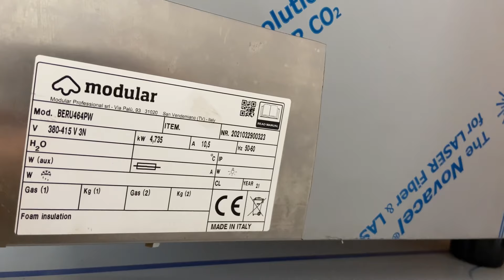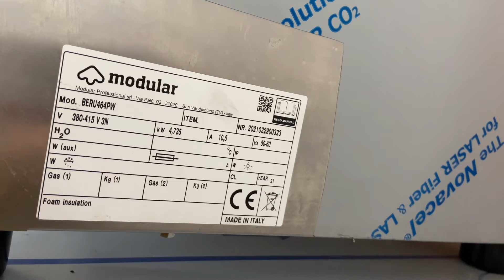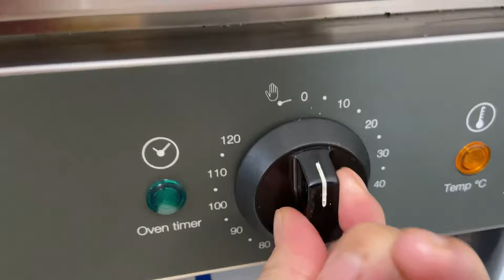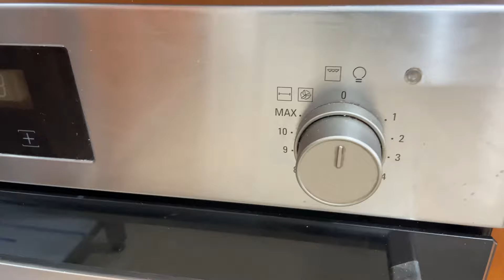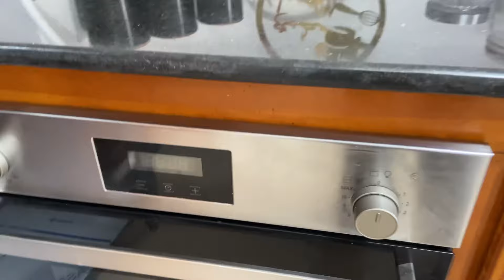فرن لي سقسيتوني كامل عليه🤔نتمناه لكل وحدة👍سعره🤑سلبياته اجابياته كل شىء عليه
لاعلاناتكم تواصلوا معي في